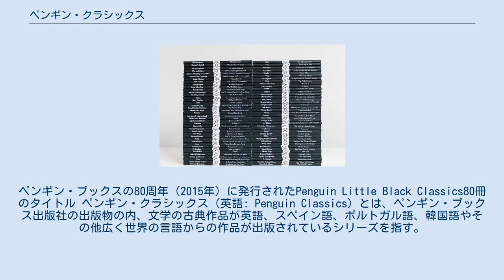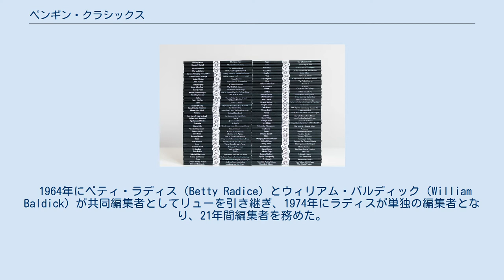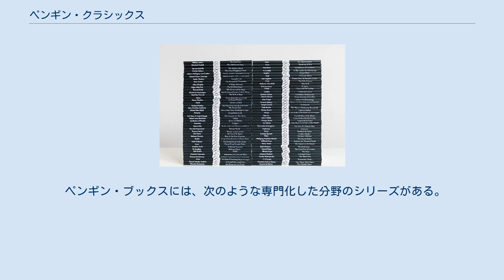ペンギン・クラシックス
ペンギン・ブックスの80周年（2015年）に発行されたPenguin Little Black Classics80冊のタイトル ペンギン・クラシックス（英語: Penguin Classics）とは、ペンギン・ブックス出版社の出版物の内、文学の古典作品が英語、スペイン語、ポルトガル語、韓国語やその他広く世界の言語からの作品が出版されているシリーズを指す。
文学批評家たちはこのシリーズの書籍を西洋正典の重要な要素と見なす傾向があるが、多くのタイトルは翻訳されたか、西洋以外の起源のものであった。
実際、このシリーズの誕生から数十年間は翻訳書のみであったが、1986年になってやっと英語からの図書がペンギン・ブックスに組み込まれた。
 最初のペンギン・クラシックスは『オデュッセイア』のE.V.リュー（E. V. Rieu）による英訳で（1946年出版）、リューはこのシリーズの総合編集者になった。
彼はロバート・グレーヴスやドロシー・セイヤーズなどの文学小説家を翻訳者として探しだして、彼らが「多くの既存の翻訳が現代人に合わない、古風な好みと外国の言い回しを避けてくれるだろう」と信じてのことであった。
 1964年にベティ・ラディス（Betty Radice）とウィリアム・バルディック（William Baldick）が共同編集者としてリューを引き継ぎ、1974年にラディスが単独の編集者となり、21年間編集者を務めた。
編集者としてのラディスは、人気のある本には奨学金を設定するように主張し、以前の平文のペンギン・ブックスの慣習を修正し、脚注、参考図書、地図、注釈、索引を追加した。
彼女は「古典」の規範を広げ、学術的基準を守りながらも読者を励まし、多様化させた。
 ペンギン・ブックスには、次のような専門化した分野のシリーズがある。